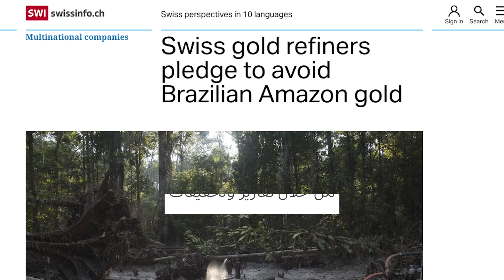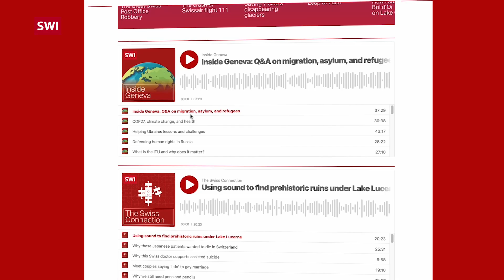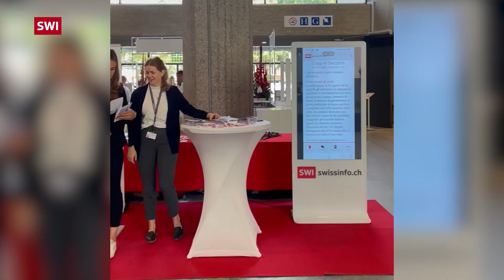شكراً لك!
كان 2022 عامًا مليئًا بالتحديات بالنسبة لـ SWI swissinfo.ch. إليك لمحة عن بعض التقارير والمواد التي أصدرناها. بهذه المناسبة، نود أن نشكرك على دعمنا ونتطلع إلى مغامرات جديدة في عام 2023. عام جديد سعيد!